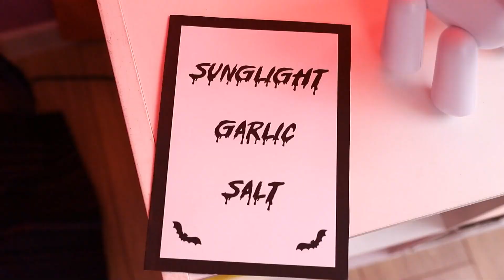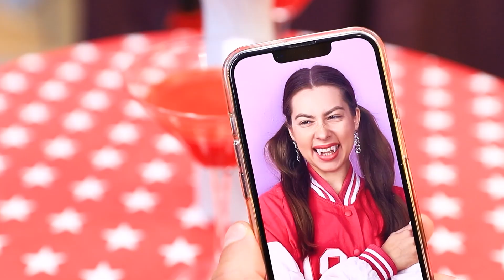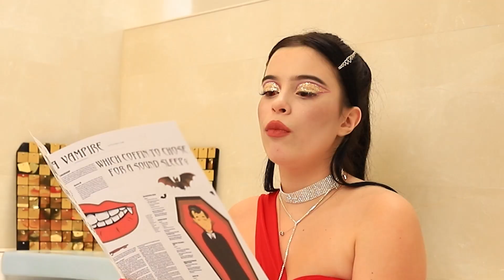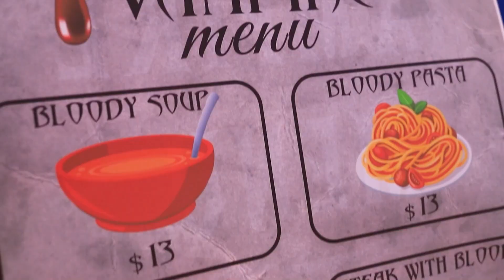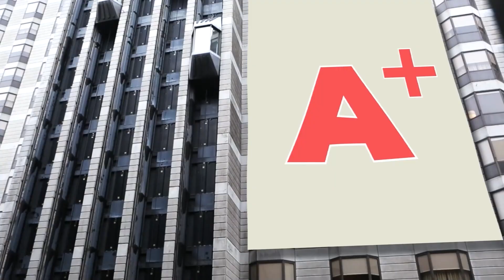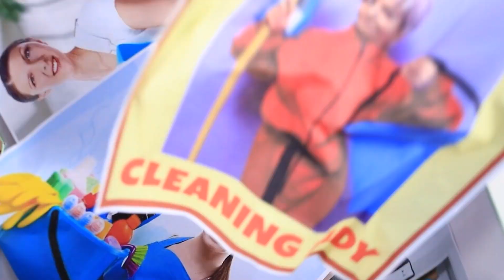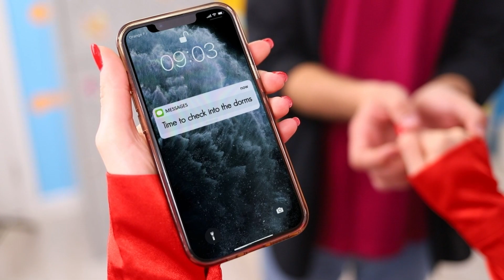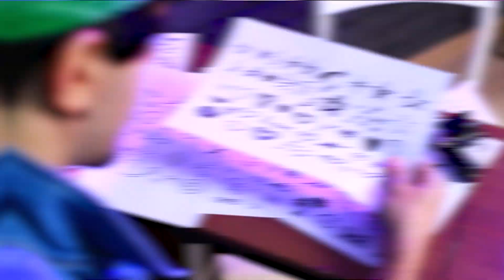La mia Sorella Adottiva è un Vampiro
Quando scopri che la tua sorella adottiva è un vampiro, andare d'accordo diventa difficile! Devi essere costantemente all’erta con lei che cerca di drenare il sangue da te, dai tuoi amici o dalla tua famiglia! Ma questo non significa che Lizzie si arrenderà facilmente; troverà un modo per affrontare Mia! Mia imparerà mai a confondersi con i mortali e ad andare d'accordo con la sua nuova famiglia? Guarda questo video per scoprirlo!